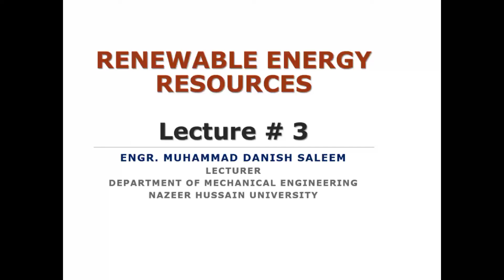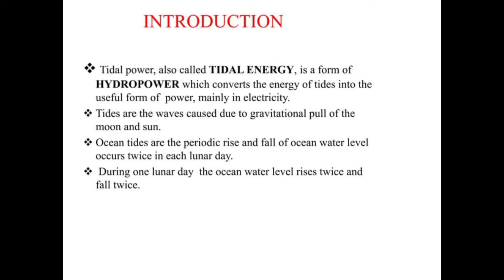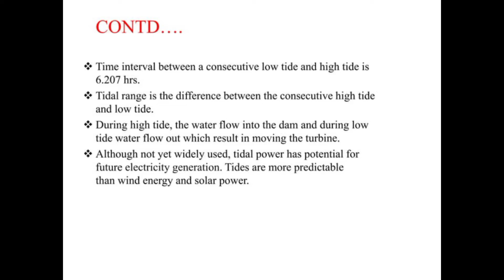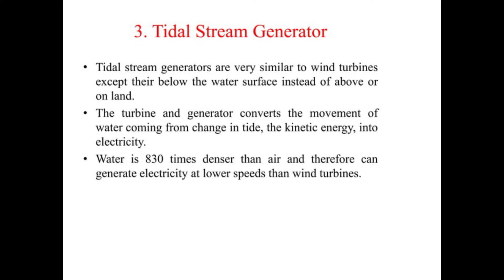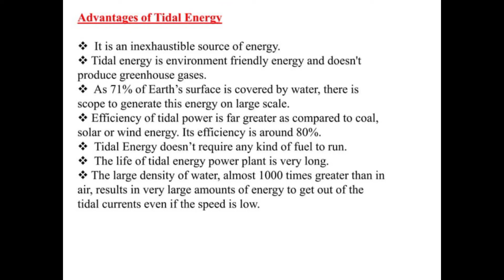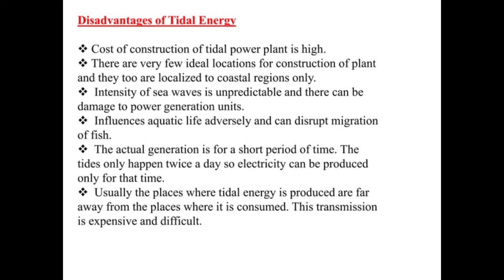TIDAL ENERGY IN URDU/HINDI